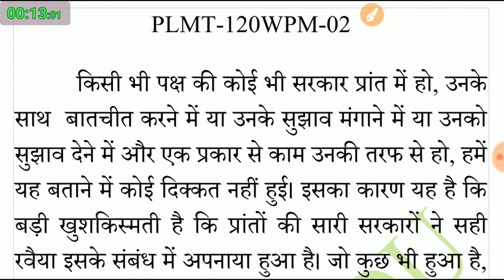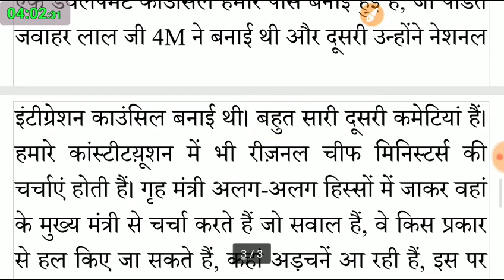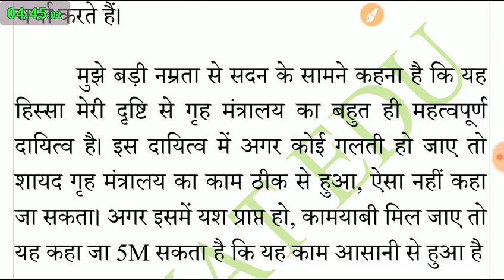#2 - 120 WPM Dictation By Mr. Pradyumna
Listen and Write